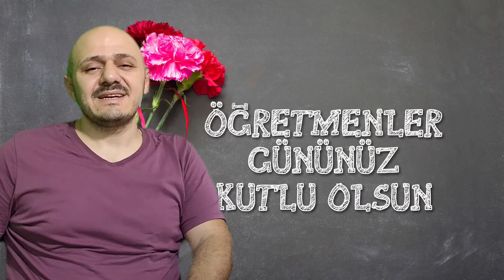Hediye paketi (Silikon Kalıp Nasıl Çıkarılır?) silikon mum kalıbı çıkardık !!!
Öncelikle tüm öğretmenlerimizin öğretmenler gününü kutluyoruz .
Öğretmenler günü'ne özel hazırlamış olduğumuz silikon mum kalıbı. Peki silikon mum kalıbı nasıl hazırlanır bu videoda size gösterdim .Silikon kalıp nasıl yapılır 3D yazıcı ile silikon kalıp nasıl çıkartılır o videoda onu gösterdik

Silikon mum kalıbı fiyatı biraz yüksek olduğu için silikon mum kalıbını kendimiz 3D yazıcı ile hazırladıktan sonra silikon mum kalıbı dökümü yaptık

Öğretmenler günü'ne özel hediyelik bir kutu hazırladık ve bu kutunun içine yapmış olduğumuz mumdan bir tane koyduk Ve maliyetleri çok düşürdük. Peki silikon kalıba dökümü nasıl oluyor bu konuyla ilgili eğer video istiyorsanız lütfen yorumlarda belirtiniz